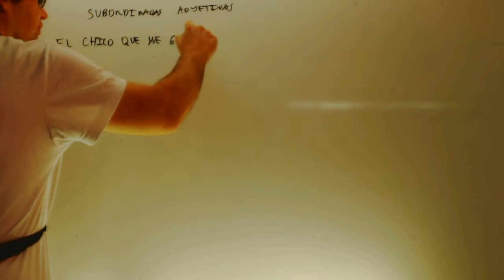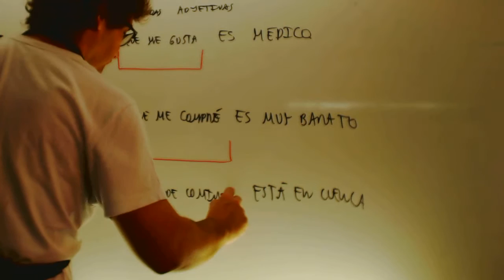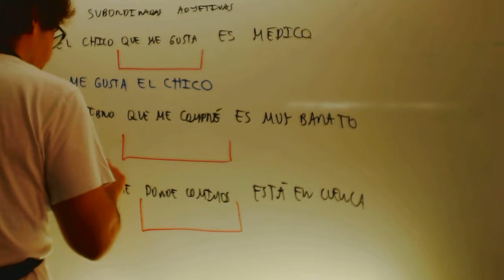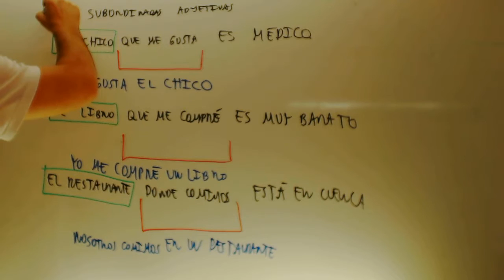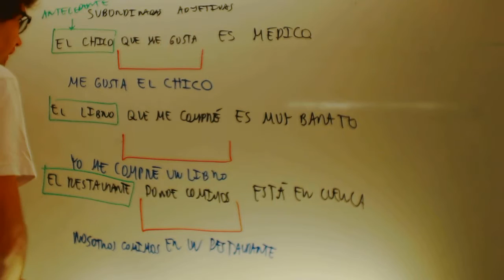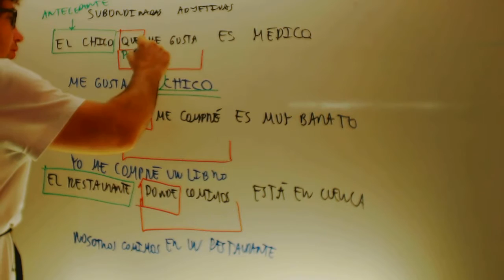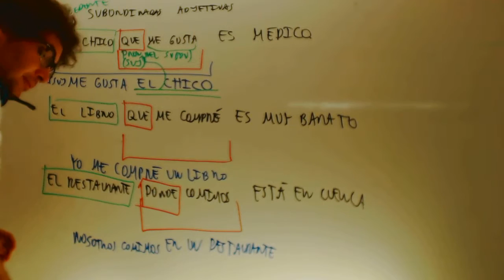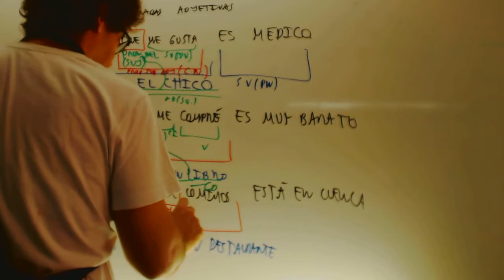Subordinadas adjetivas Lengua 3 ESO Academia Usero Estepona